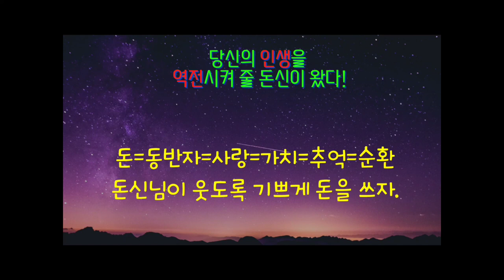빚을 어떻게 갚을까? 가벼운 것 같지만 대 진리를 가르쳐줍니다.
00:00 오프닝(오늘은 흥분해서 말이 많았음)
00:35 저자소개
03:35 차례
05:02 핵심 내용 요약
46:46 클로징

오늘은 제가 말이 많네요, 타임라인에서 내용만 선택해서 볼 수 있습니다.
책제목:  2억 빚을 진 내게 우주님이 가르쳐준 돈 사용설명서
저    자: 고이케 히로시
출판사: 나무생각

정말 이 책을 읽고 너무 행복했고
너무 재미있어요.
꼭 읽어보세요.

출판사의 허락을 받고 리뷰하였습니다.

그리고 나는 이번에 돈신님과 동반자가 되어 돈신님의 조언대로 정말 실천해보겠다.